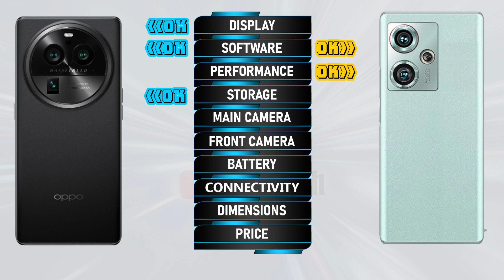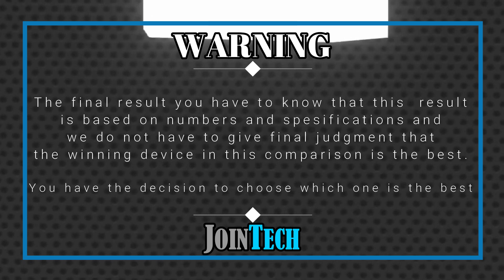OPPO FIND X6 VS ZTE NUBIA Z50 FULL SPECIFICATIONS COMPARISON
Oppo Find X6 VS ZTE Nubia Z50 | Comparison | Review | Unboxing | Price | Antutu Score
This is a detail Oppo Find X6 first look as we give a full review with Oppo Find X6 hands on specifications and Oppo Find X6 feature. These data come from the manufacturer's laboratory. The actual data is affected by the test environment and is for reference only. You'll see the specs under the cover of the Oppo Find X6 comparison review and Oppo Find X6 unboxing all specs. Let us hear your Oppo Find X6 first impressions and the different Oppo Find X6 tests you carry out in the comments below, when JoinTech compares it with the ZTE Nubia Z50.
1. Credit: If i have been used in this video some Google Data (Images, Music, Clip Art and Short Videos etc.) are just used for illustrative purposes only and nothing. Thank you so much to the respectful owners for providing it.
2. We cannot guarantee that the information in this video is 100% correct. Please help correct this and provide positive feedback.
🔔 Turn on the bell for new upload notification 🔔
Please To:
► Video Content :
00:00 Intro
00:21 Best Display?
01:20 Best Software?
01:35 Best Performance?
02:03 Best Storage?
02:19 Best Main Camera?
02:48 Best Front Camera?
03:13 Best Battery?
03:34 Best Connectivity?
04:14 Best Dimensions?
04:43 Best Price?
04:52 Best Result?
05:06 Outro

Oppo Find X6 vs ZTE Nubia Z50 full specifications
ZTE Nubia Z50 vs Oppo Find X6 full specifications
Oppo Find X6 vs ZTE Nubia Z50 comparison
ZTE Nubia Z50 vs Oppo Find X6 comparison
Oppo Find X6 vs ZTE Nubia Z50
ZTE Nubia Z50 Vs Oppo Find X6